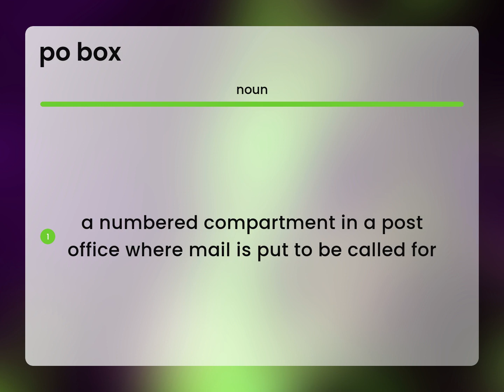Po box — PO BOX definition